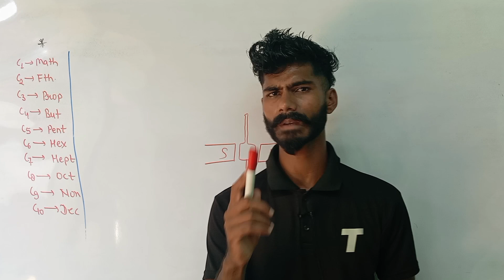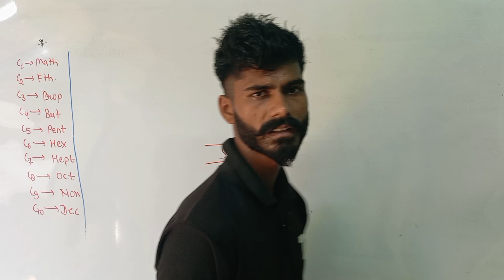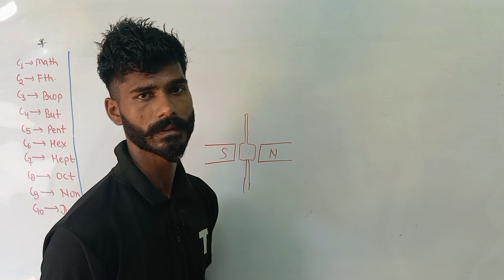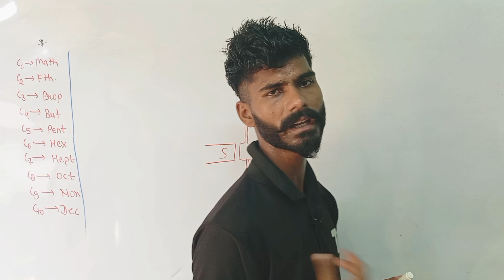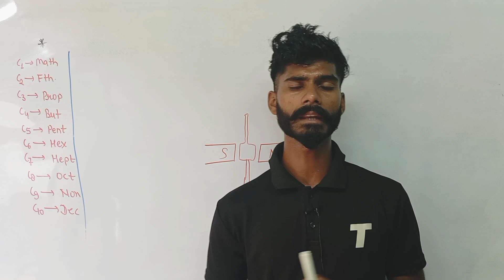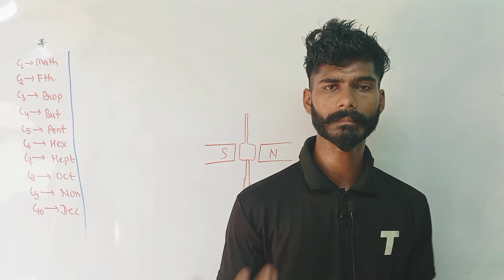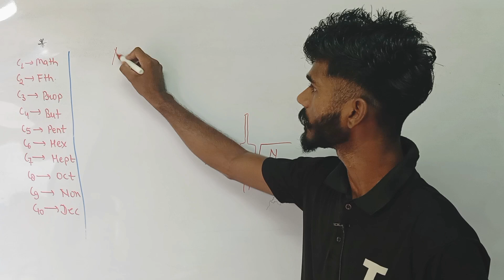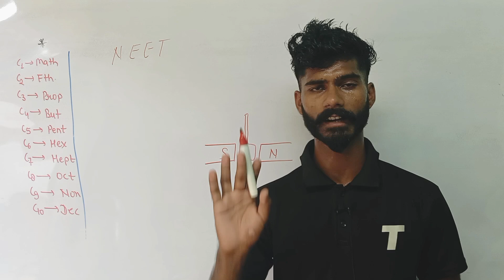78 साल हो गये हमे आजाद हुए लेकिन आज भी हमारे देश में लड़की आजाद नहीं है|| kolkata doctor murder case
--kolkata murder case ---

Hello बच्चों classical chemistry में आपका स्वागत है, बच्चों मैं आपको zero से advance
तक chemistry or विज्ञान पढाऊगा
आप अपना dought मेरे whatsApp पर भेज सकते हो number 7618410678